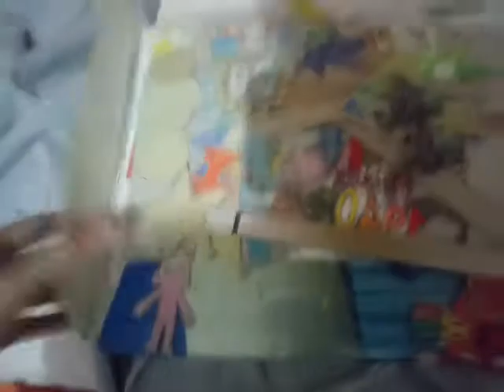The Legends of Dane + Dane Bam Bam Twist + Dane and Miracle - Wow Wow of October 16-17,2021